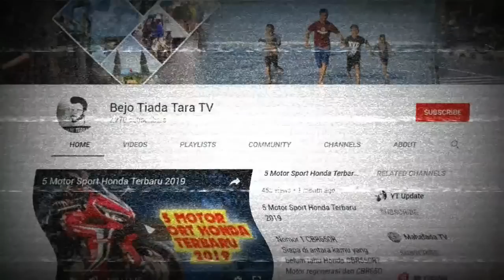JADWAL TIMNAS SENIOR DAN U23 DI MERLION CUP 2019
Timnas U23 vs Psim, Ahad 2 Juni 2019
Timnas U23 Vs Thailand, Jum,at 7 Juni 2019
Final Merlion Cup 2019, Ahad 9 Juni 2019
Timnas Senior Selasa 11 Juni 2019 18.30 WIB